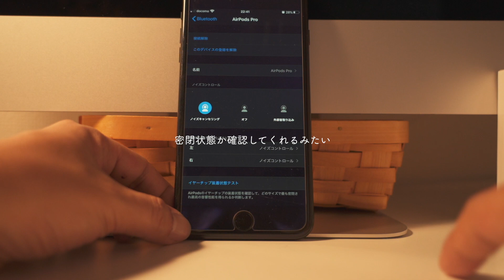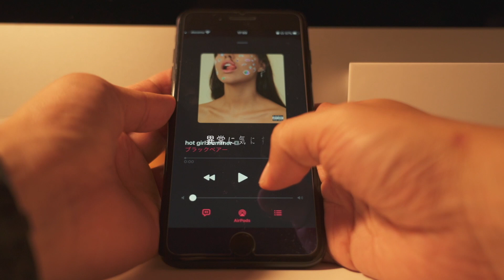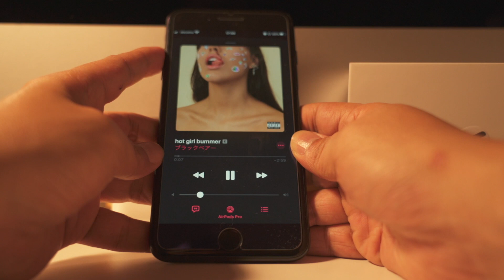【購入品紹介】AirPods Pro | 音漏れどれくらい?!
カメラ ▷ Sony a7iii ILCE-7M3
           ▷ DJI OsmoPocket
レンズ ▷ SEL24105G FE 24-105mm F4 G OSS

編集環境
▷ MacBook Pro（15-inch,2019）
▷ iMac (Retina 5K, 27-inch,2017)
▷ iPad Pro 11インチ 2018 MTXQ2J/A

編集ソフト
▷ LumaFusion